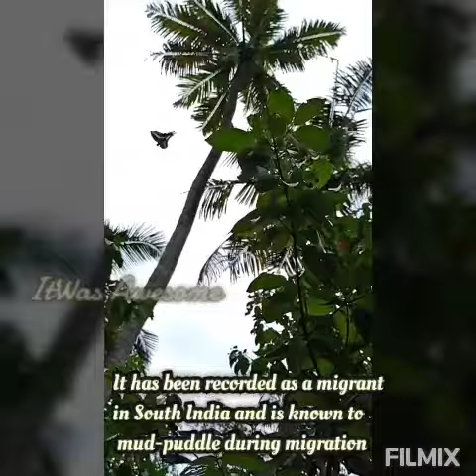Butterflies of kerala- Graphium teredon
Graphium teredon/southern bluebottle/നീലക്കുടുക്ക